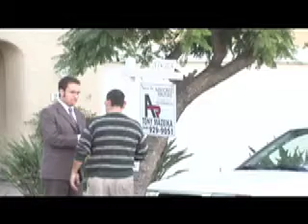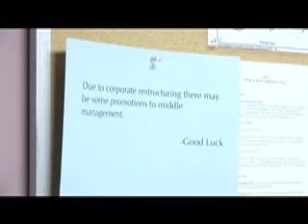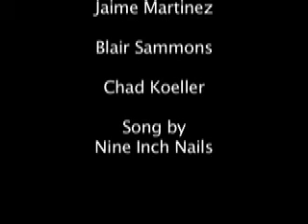Broken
A broken man remembers where his life went wrong before becoming homeless and unwanted.